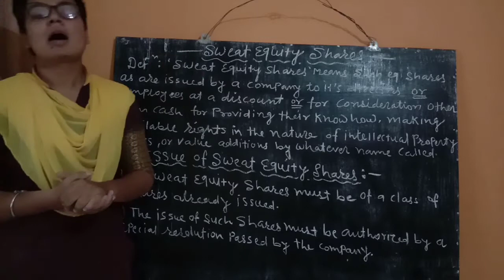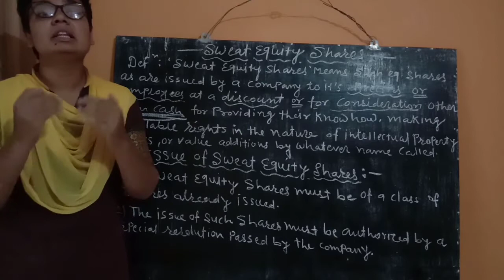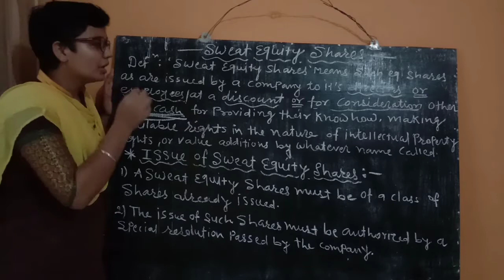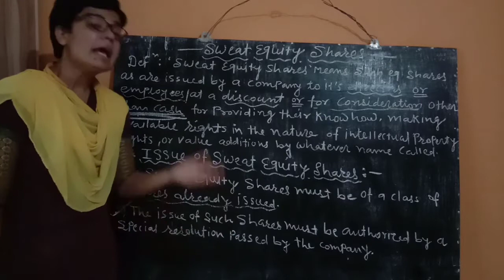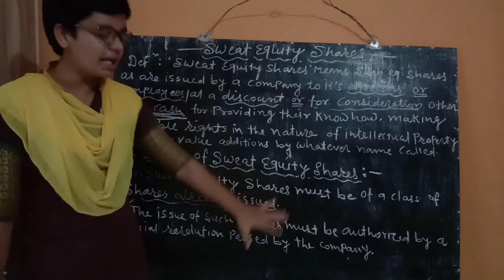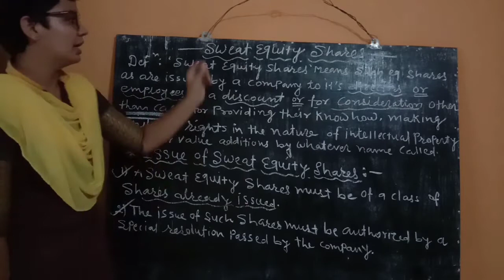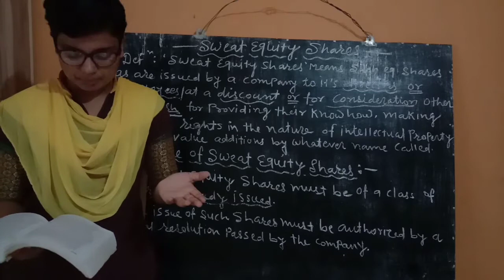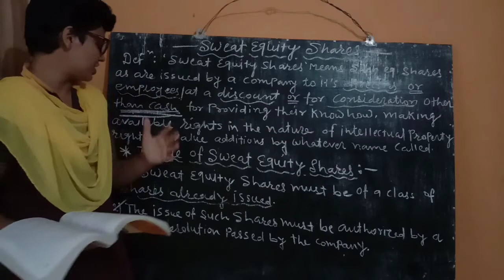M.Com Sem 4 - Company Law - Lecture 23